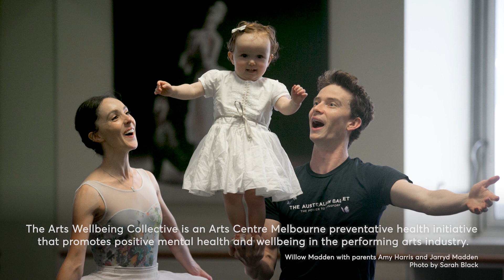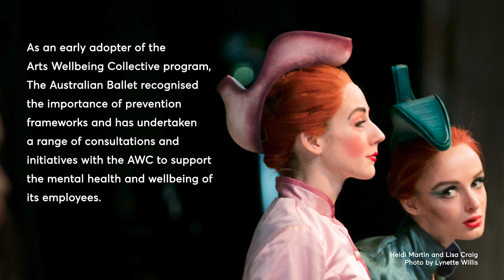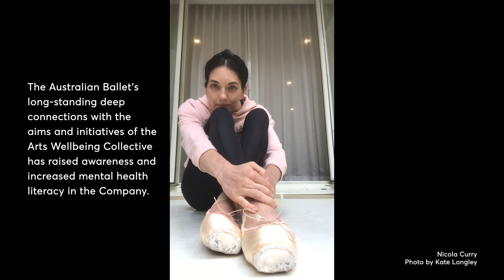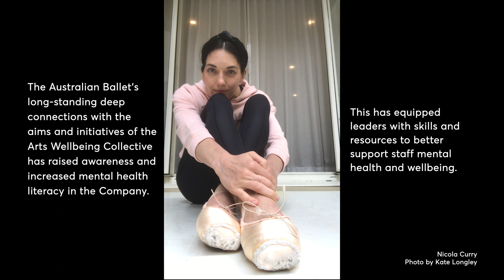The Victorian Arts Centre Trust The Arts Wellbeing Collective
A WorkWell Mental Health Improvement Fund project. Hear how the Victorian Arts Centre Trust made a difference to the mental health of the performing arts workforce.